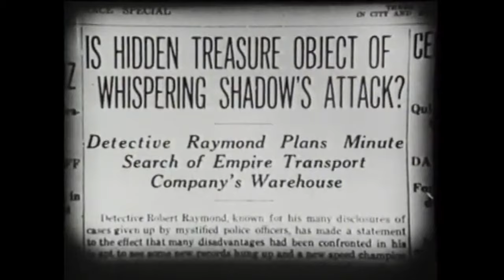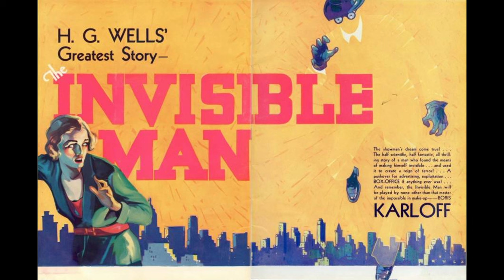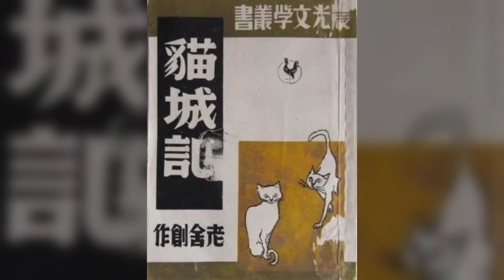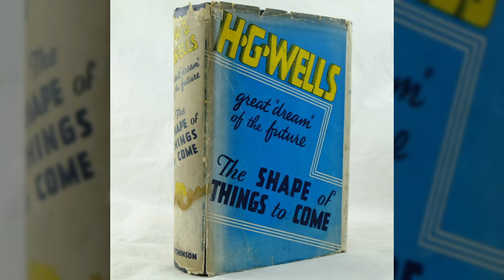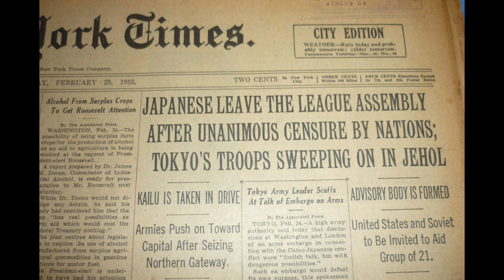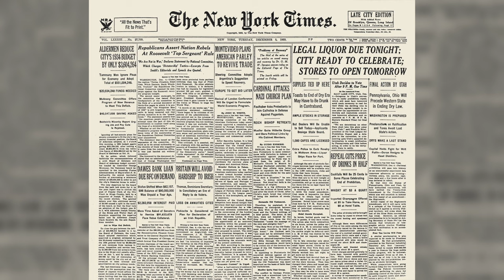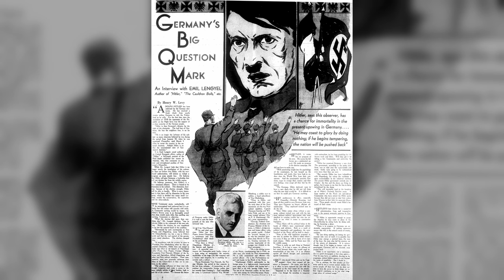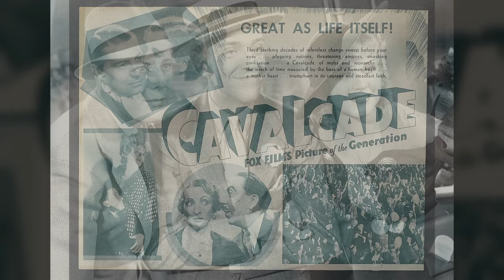History of Sci-Fi Film- 1933- Robots and Ray Guns Episode 13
1933 was remembered for the groundbreaking sci-fi/horror film The Invisible Man but smaller and more obscure films like The Whispering Shadow, Deluge, It’s Great to Be Alive and Der Tunnel/Le Tunnel helped shape the genre.

Send a Super Thanks and get a highlighted comment in the comments section below.
Super Thanks are either visible in the video toolbar or click on the three dots next to the Share Button.

Chapters:
00:00  Introduction
01:03  It’s Great to Be Alive
04:29  Deluge
09:08  Der Tunnel and Le Tunnel
13:02 The Whispering Shadow
16:09  The Invisible Man
21:59  The Literary Works of 1933
25:01  History, Culture, and Science
29:45  Hollywood and Beyond

Where to watch the science fiction films discussed in this episode for free:

Deluge
The black-and-white version on The Internet Archive

Don’t forget to check your local library for any movies discussed in this episode.